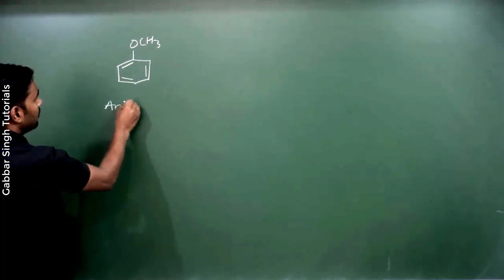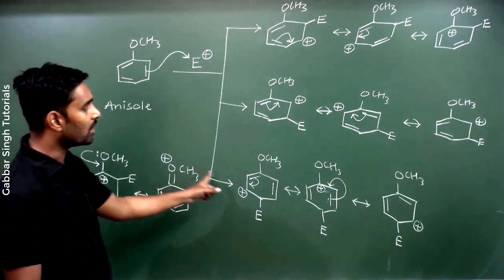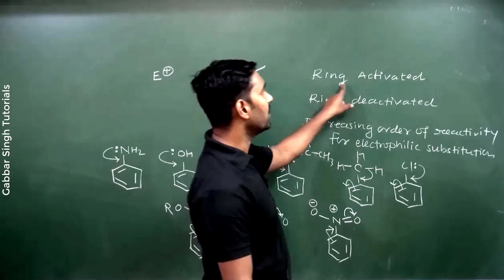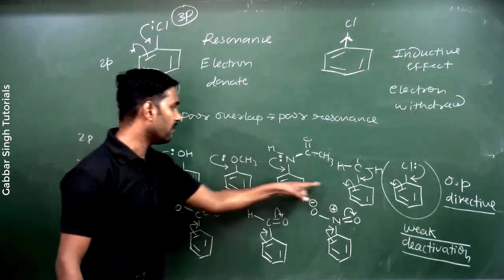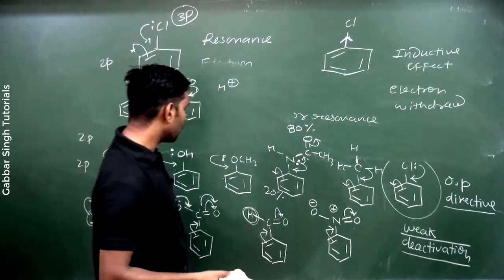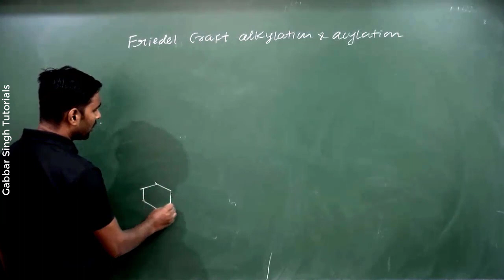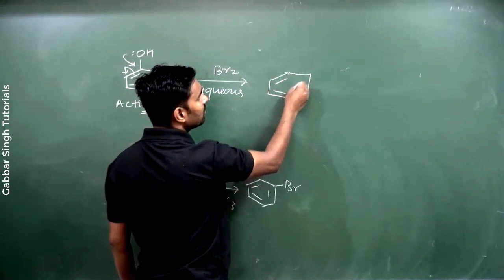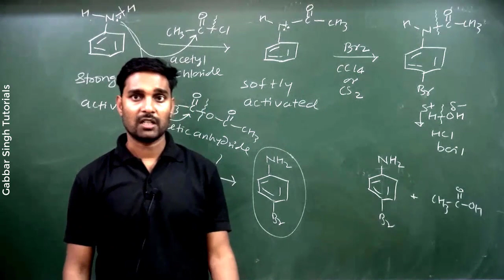03 Exercise on Electrophilic substitution